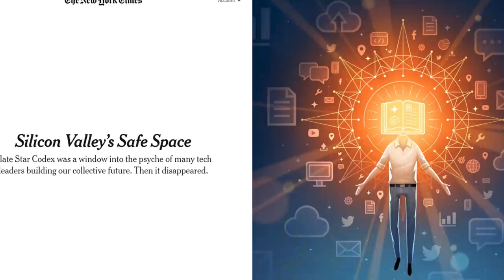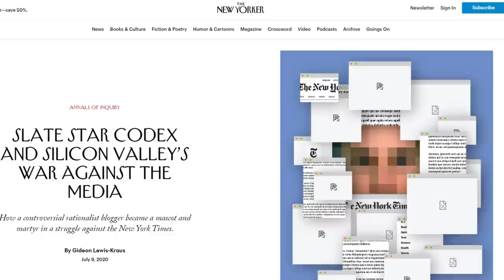The Cancelling of Slate Star Codex, with Tom Chivers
At the weekend, the New York Times published a long awaited article about one of the world's most celebrated blogs, Slate Star Codex, a central node of the influential rationalist community.

Called 'Silicon Valley's Safe Space', it was widely criticised as an inaccurate hit piece

This is an interview with Tom Chivers, the writer of 'The Rationalist's Guide to the Galaxy', on the backstory to the controversy.

What does this say about the ongoing crisis of journalism, and tensions with the tech sector.

The New Yorker wrote a more well-received piece on SSC